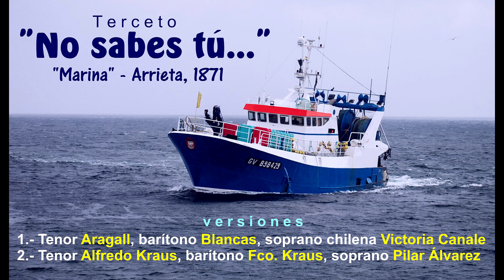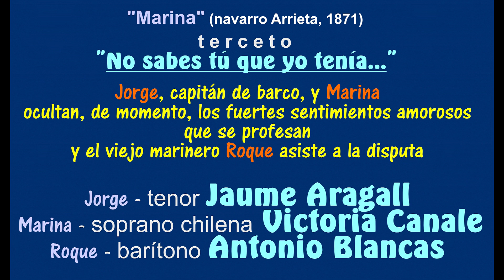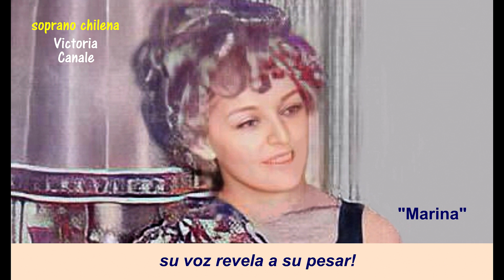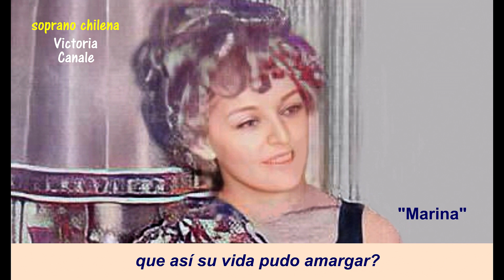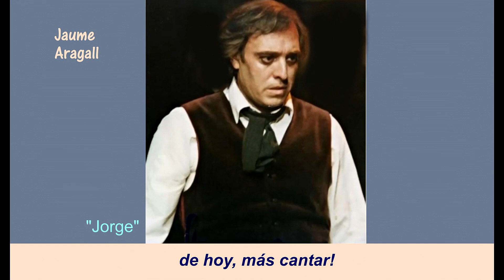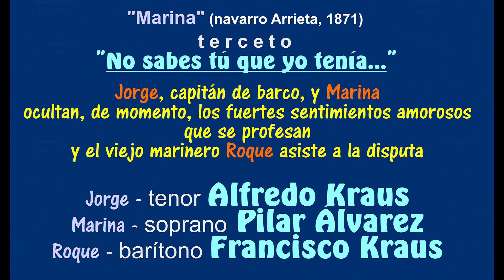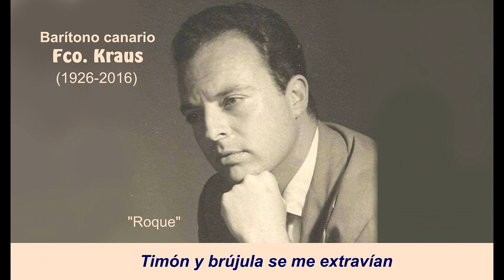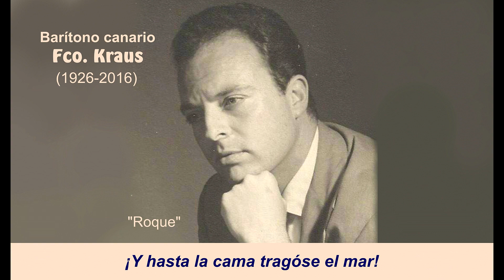Terceto "No sabes tú..." ('Marina', Arrieta 1871), versiones de Aragall y Alfredo Kraus - Texto HD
Terceto "No sabes tú que yo tenía" de la zarzuela-ópera "Marina" del navarro Arrieta (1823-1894) compuesta en 1855 (zarzuela) y reconvertida a ópera en 1871 con libretos del catalán Camprodón y del zamorano Ramos Carrión.
     En la escena, Jorge (capitán de buque) canta ante Marina (ambos enamorados mutuamente pero sin confesarlo) y su amigo marinero Roque, los padecimientos de su situación.
     Se ofrecen dos versiones :
          1.- Tenor Aragall, barítono Blancas y soprano chilena Victoria Canale.
                Dirección de Rafael Frühbeck.
          2.- Tenor Alfredo Kraus con su hermano barítono Francisco y la soprano vasca Pilar Álvarez.
                Dirección de José Olmedo.

00:01  Presentación
01:12  Aragall, Blancas, Victoria Canale
05:57  A.Kraus, F.Kraus, Pilar Álvarez